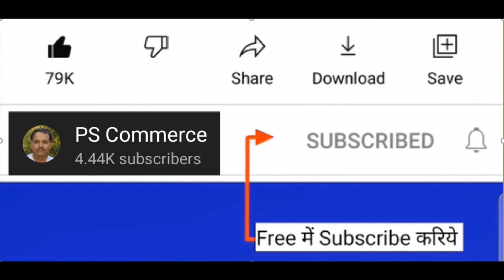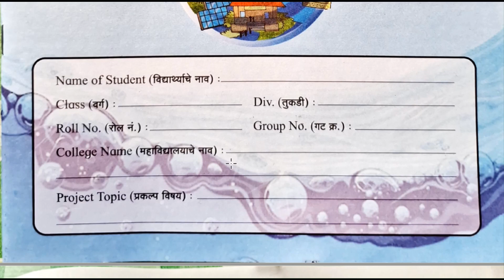12 EVS Journal Assignment, Seminar Work, pscommerce 22001, Sambare sir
12 EVS Journal Assignment / Seminar Work, pscommerce 22001, Sambare sir, ps, pscommerce, जर्नल कार्य / सेमिनार अहवाल, Compulsory work for HSC Board, 12 वी बोर्डासाठी आवश्यक कार्य, HSC Board, Prakash Sambare, 12 Environment Science, Video Number pscommerce 22001

Welcome, every one,Welcome to All मी आपणा सर्वांचे माझ्या चॅनल मध्ये हार्दिक स्वागत करतो.

1) मी पाठविलेला कोणताही Video चालू करा.
3) Bell च्या 🔔 चित्रावर क्लिक करा.
4) ‘All’  हा पर्याय निवडा. (मराठी-“सर्व”, हिन्दी=“सभी” )

pscommerce,
ps commerce,
commerce,
sambare sir,
sambaresir,
prakash sambare,
prakashsambare,
PSCommerceSambareSir,